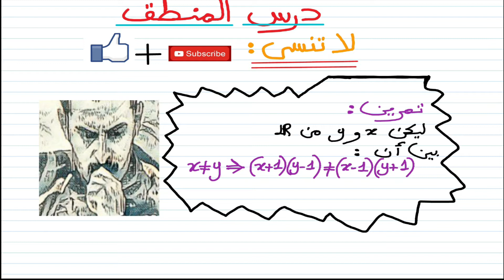الفيديو 18 : تصحيح تمرين حول الإستدلال بالإستلزام المضاد للعكس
في هذا الفيديو اقوم بتصحيح تمرين حول الإستدلال بالإستلزام المضاد للعكس